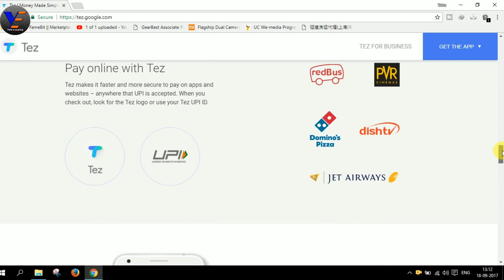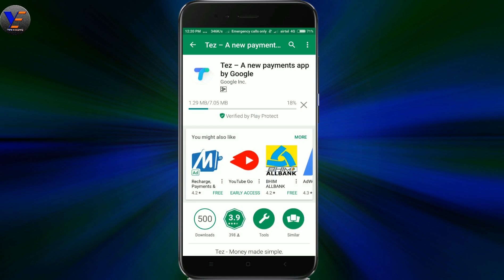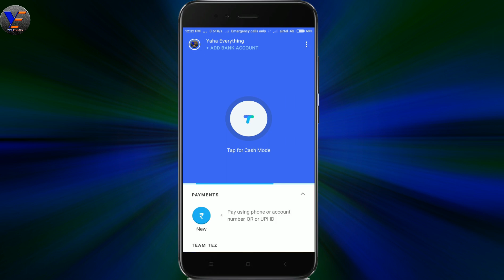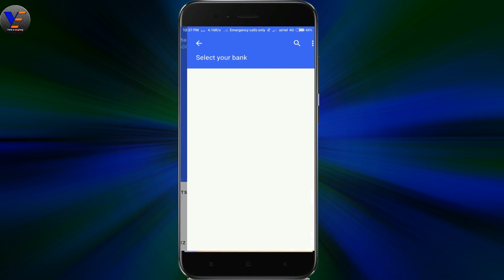Google Tez Payments App Launched | How To Install App and use | Earn Money with Google Tez app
Install Tez App and get ₹51!

Send money home to your family, split a dinner bill with friends, or pay the neighbourhood chaiwala. Make all payments big or small, directly from your bank account with Tez, Google’s new digital payment app for India.

With Tez, you can pay directly from your bank account1, which means your money is safe with your bank and you’ll continue to earn interest. There’s no need to open a separate account or worry about reloading wallets.

Supported Banks
Tez uses UPI (Unified Payments Interface) and works with all major banks, including our partners: Axis, HDFC Bank, ICICI and State Bank of India.

Doston india me google ne apna new app tez launch kr diya hai is video maine aapko is app ke bare me hi btaya hai ..